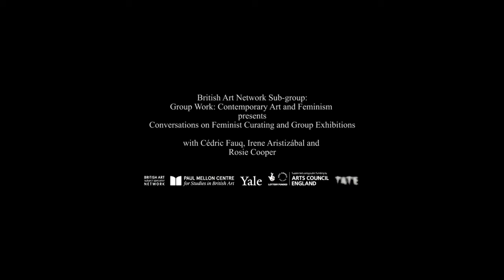Irene Aristizábal, Rosie Cooper and Cédric Fauq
Irene Aristizábal is Head of Curatorial and Public Practice at BALTIC, Center for Contemporary Art, Gateshead, Rosie Cooper is Head of Programme at De La Warr Pavilion, Bexhill-on-Sea and Cédric Fauq is curator at Palais de Tokyo, Paris.

Aristizábal, Cooper and Fauq co-curated Still I Rise: Feminisms, Gender and Resistance between 2017–9. The exhibition had three acts: Act One took place at Nottingham Contemporary (27 October 2018–27 January 2019), Act Two at De La Warr Pavilion (9 February–27 May 2019), Act Three at Arnolfini, Bristol (14 September–15 December 2019).

This video is part of a series commissioned by Group Work: Contemporary Art and Feminism for the discussion workshop 'Feminist Curating and Group Exhibitions' on 26 June 2020.

Group Work is a sub-group of the British Art Network, supported by Paul Mellon Centre for Studies in British Art, Tate, Association for Art History, Goldsmiths Department of Fine Art.